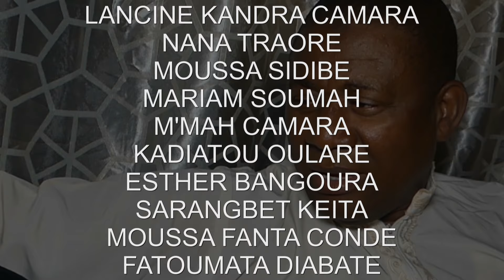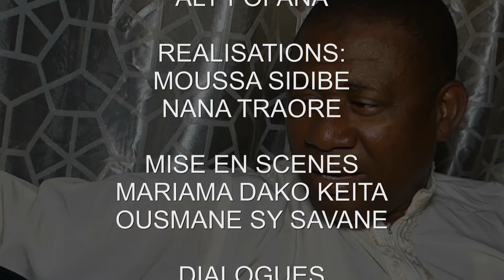GNÔYETABALIYAH Ep22 Nouveau Film Guinéen Version Malinké